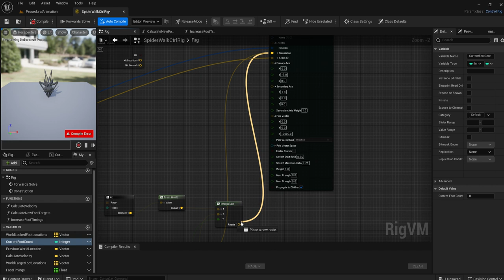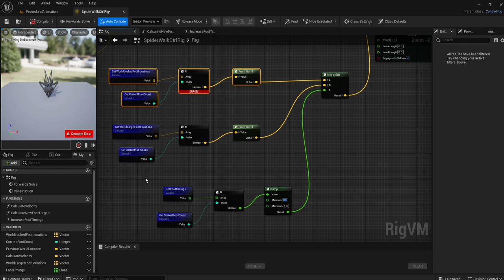Procedural Animation 135 Add Clamp and Variables